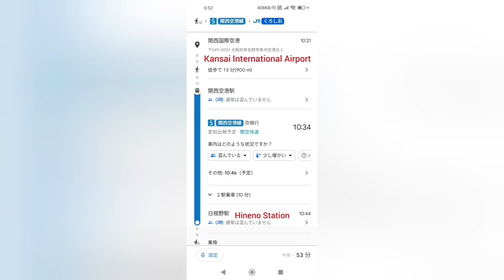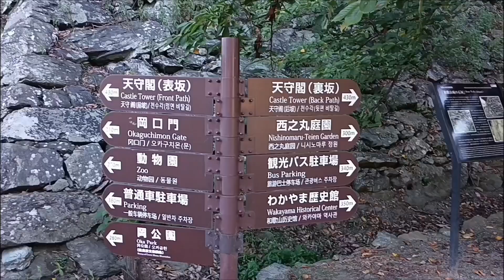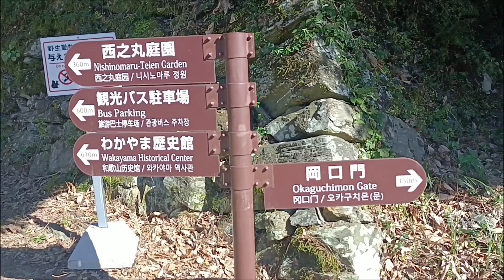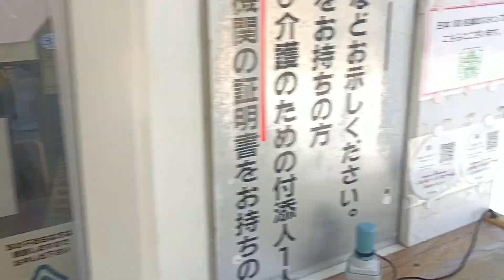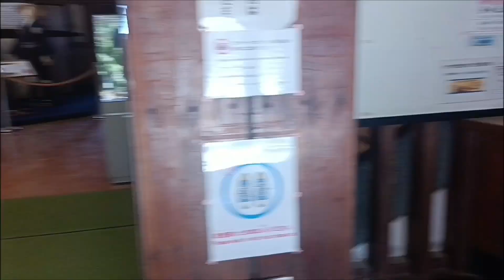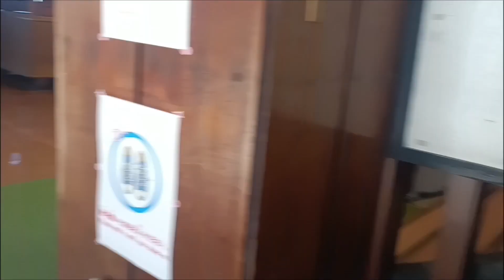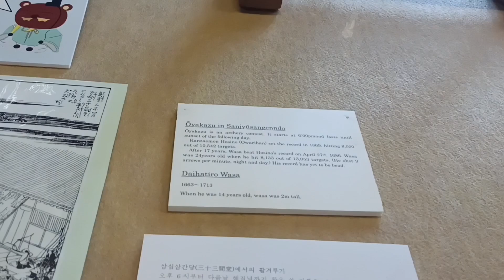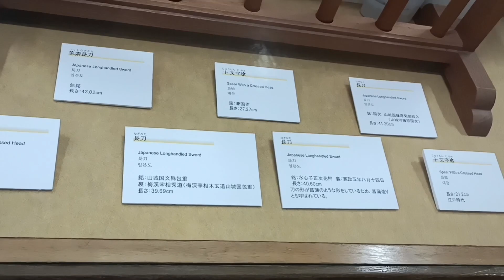From Kansai Airport to Wakayama Castle.There is surrounding information in the description. vol.1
A gift for those far away.
The image quality and translation are subtle, but if you have time, please take a look.
There are relatively few typhoons at this time of year.

Some trains are a little slower but cheaper.

Wakayama station and Wakayama-shi station are different.

If you get lost at Kansai Airport, please show this video to Japanese people.
I am sure they will give you the answer.

There is a ramen shop in the basement of Wakayama Station.

↓Local Information↓

There are also snack bars around Wakayama Station.

Lucent Misono 2nd floor
『karaoke snack　Yu chan』
Reasonable.
It cost 3000 yen per model.　3000yen〜

There are supermarkets that sell cheap and tasty sashimi & sushi.
『Evergreen Supermarket』 in Miyamae　←
Miyamae station is close to Wakayama station.

Located near Miyamae Station
Marugame Seimen udon noodles are delicious.
Famous store in Japan.

There is a Japanese popular theater in the town of Brakli.